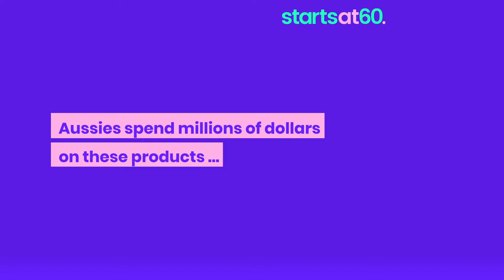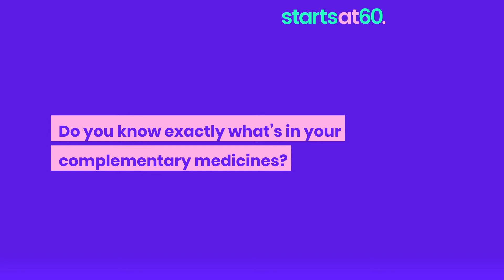Do you know what’s really in your complementary medicine?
Australians spend millions of dollars each year on supplements but a new report from a professor at the University of Queensland points out how loosely these ‘medicines’ are regulated and the dangers this poses to consumers.

Be sure to keep up to date with us!

Planning an exotic getaway?

Do you need to grow your money?